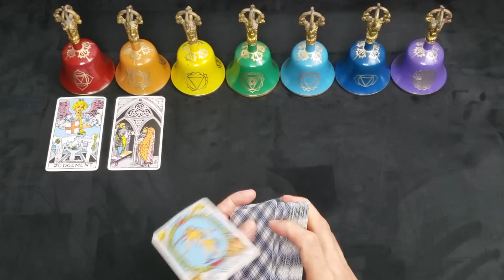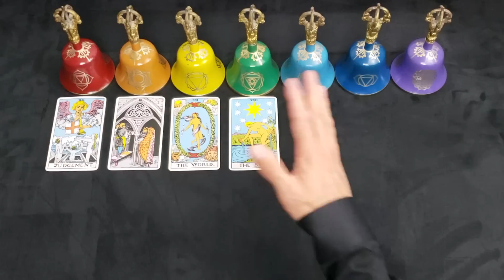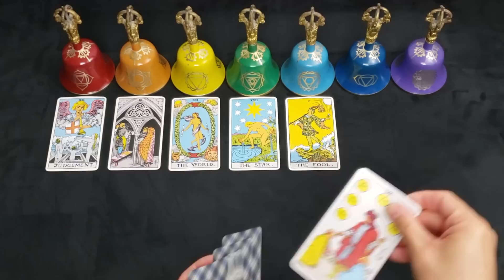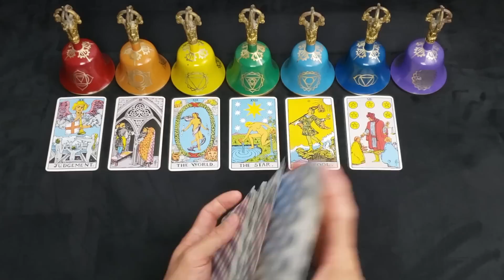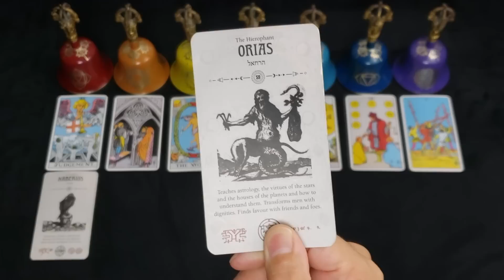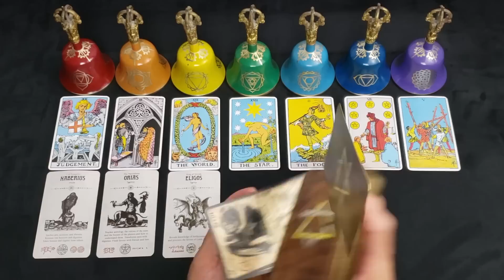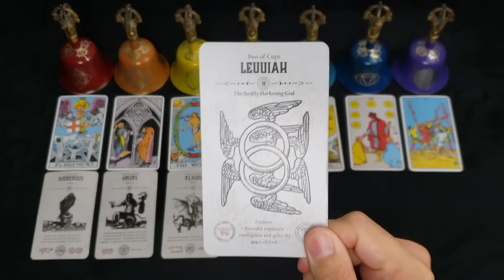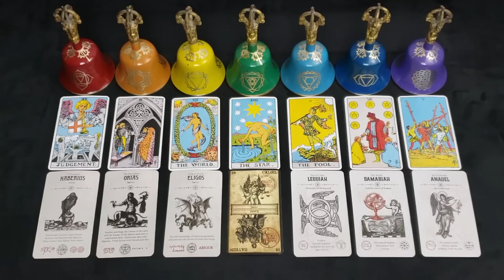CANCER - JULY 2022 - "WINNING THE WAR" - HELL ON EARTH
**PODCAST**
*APPLE PODCAST

**MUSIC**
*AMAZON MUSIC

*Angel Tarot
*Occult Tarot
*Heaven and Hell Tarot